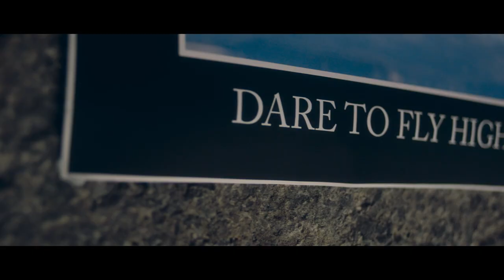HENIKA - Strange Creatures (Official Video) | New Zealand native bird song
This song is composed largely from sampled New Zealand native bird song recorded by Henika on various predator free sanctuaries. It features the Tui as percussion, the Korimako as melodic hooks, the Kokako as chordal harmony and the Kakapo as bass.
All profits from the single go to the non-profit organisation The Supporters of Tiritiri Matangi Inc, the volunteer group helping with conservation on the island where Henika made the majority of her field recordings.

Video Credits:
Written, directed, edited and produced by Henrieta Tornyai
Director of Photography - Bayley Broome-Peake
Assistant Director - Dunken Francis
Art Director - Faith Tapsell
Wardrobe and costumes - Henrieta Tornyai
Makeup Artist - Inés Silvera
Gaffer - Andrew Paul Garfield
Grip - Franklin Dannis
1st AC - Bode Riis
2nd AC - Deanna Woodfield
Colourist - Jemma Lee
Foley and Sound Design - Henrieta Tornyai

Choreographic Direction: Bella Wilson
Performance and Choreographic content: Dance Plant Collective @danceplantcollective
Business Tui: Tūī Hofmann
Pizza Kokako: Natasha Kohler
Millennial Kakapo: Brittany Kohler
Kiwi Housewife: Jaz Yahel

Special thanks to Paul Lake at Panavision NZ and the team: Adam, Davina, Wes, Gary & Tim.

Further special thanks to Haylie Craig, Andrew McGeorge and Images & Sound, Corban Arts Estate, Xytech, Alyx Duncan